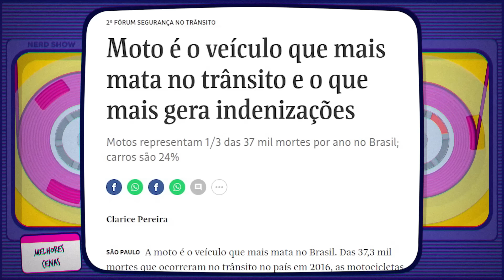Propagandas ao vivo que deram muito errado!